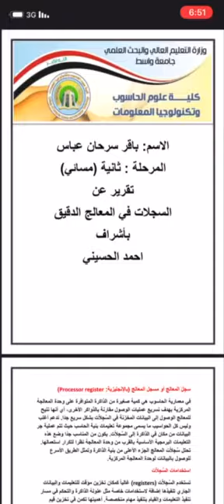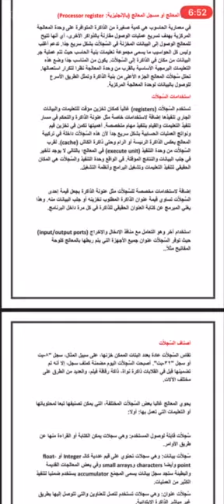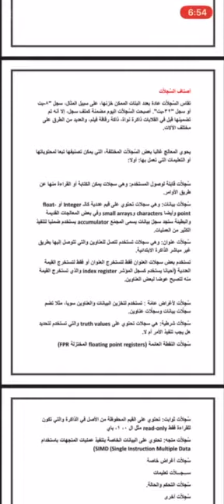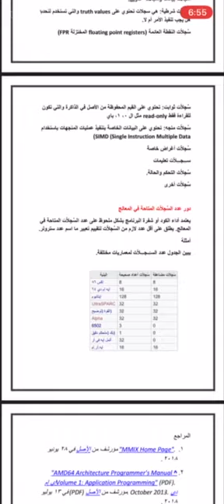باقر سرحان عباس _ السجلات في المعالج الدقيق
هذا التقرير معد من قبل طالب المرحلة الثانية (باقر سرحان عباس) في قسم البرمجيات/ كلية علوم الحاسوب وتكنولوجيا المعلومات/ جامعة واسط لمادة المعالجة المايكروية.